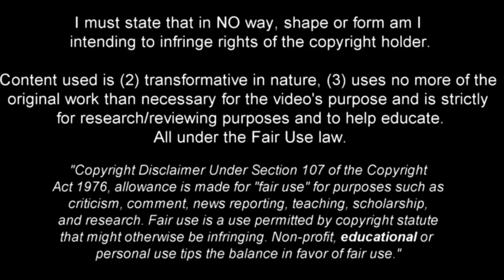Freddie Woodman | Highlights | Best Saves 2020/21 | Swansea City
Freddie Woodman highlights and Goals & Assists in 2020/21 Peterborough United

Whats in this video:
Freddie Woodman
freddie woodman
freddie woodman 2021
Woodman
Swansea City
Swansea
swansea city
Freddie Woodman Newcastle
freddie woodman newcastle
Woodman Swansea
Woodman saves 2021
Clarke Harris highlights
clarke harris highlights 2020/21